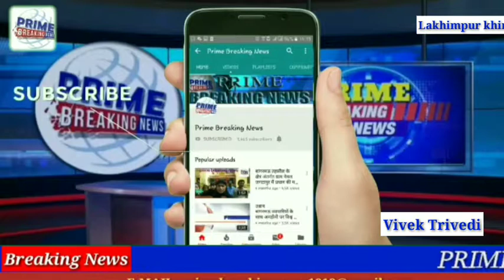दबंगों के द्वारा अवैध कब्जा किया जा रहा है